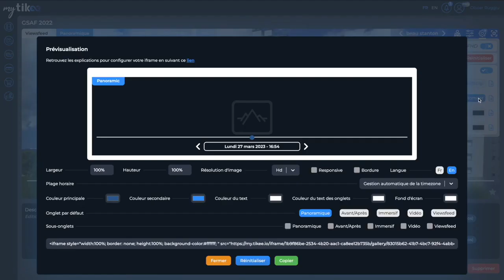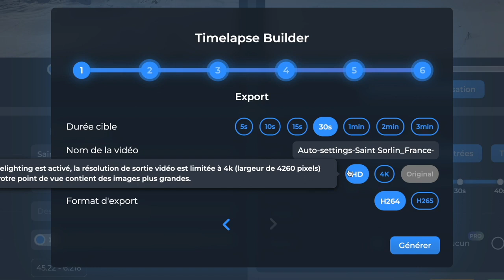myTikee Storytelling - Enlaps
Découvrez myTikee Storytelling, la plateforme professionnelle ultime pour créer des contenus automatiques et innovants grâce à la puissance de l'Intelligence Artificielle. Gérez jusqu'à 100 000 images et produisez automatiquement des contenus de qualité 4K-6K, tout en bénéficiant d'un suivi avancé de vos caméras Tikee time lapse et caméras IP.

Caractéristiques principales :

Portfolio : Organisez et centralisez toutes les perspectives capturées par vos caméras Tikee en un seul endroit. Utilisez la géolocalisation pour naviguer facilement entre les points de vue sur une carte virtuelle.
Filtrage intelligent : Trouvez rapidement les meilleures photos grâce aux filtres d'Intelligence Artificielle, tels que beau temps, luminosité, bonne visibilité et ciel splendide.
Viewsfeed : Enrichissez votre récit chaque jour avec des contenus optimisés, sélectionnés et générés automatiquement par notre Intelligence Artificielle.
Control Room : Accédez en temps réel à votre portfolio en mode plein écran et visualisez les dernières photos de tous vos points de vue.
Partage avancé : Profitez de nombreuses options de partage pour vos contenus, comme le partage public, les liens privés et les iframes personnalisables pour une intégration facile sur votre propre site.
Timelapse Builder Advanced : Créez en un clic des time lapses professionnels en tirant parti des traitements d'images avancés et de nos algorithmes de sélection des meilleures photos.
Transformez votre expérience de création de contenus avec myTikee Storytelling, la solution idéale pour donner vie à des projets visuels époustouflants.